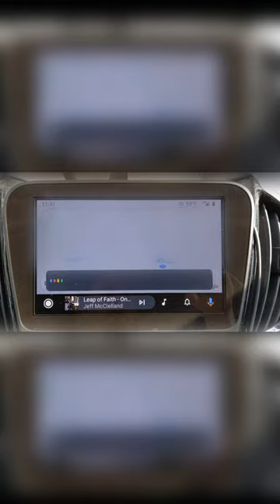Never Search For Your Own Songs On YouTube Music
I'm an independent musician who goes by the artist name "Jerfo." I have 52 songs available to listen to on YouTube Music. This is what happens when you try to play my music.